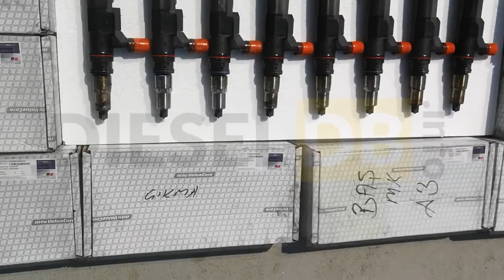L'Orange diesel injector X52907500070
L'Orange diesel injector X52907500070, MTU 4000 engine application.